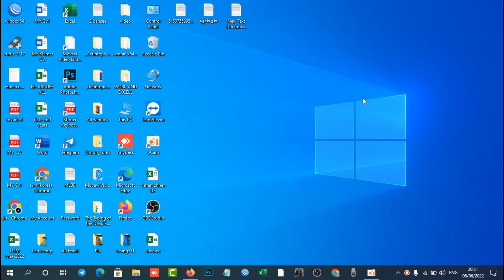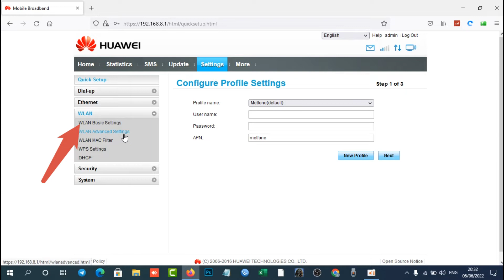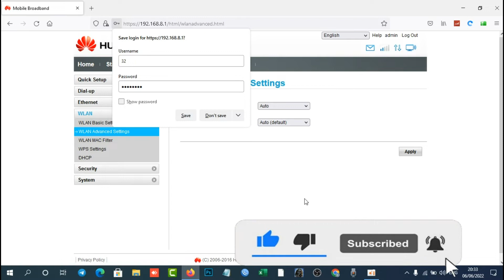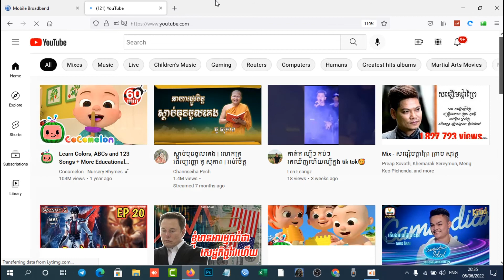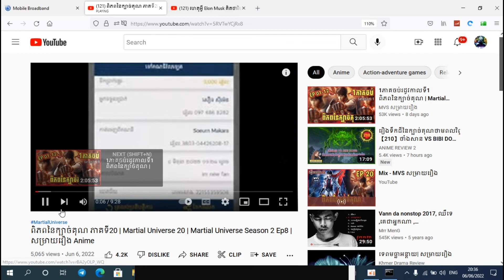Setup router houwei and make Wi-Fi by leangz I-T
this video you will learn how to setup or configure LAN internet connection all mikrotik router, netgar, asus,misus.TP link,
In this video, we are going to unbox the Huawei 4G Router